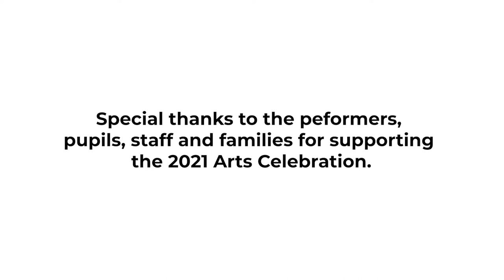Jump Jam Yr 7&8 - "Nicest Kids" - Rangiora Borough School Arts Celebration 2021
About Rangiora Borough School;

Welcome to Rangiora Borough School
Established in 1873, we lie in the heart of the vibrant Rangiora township and have been providing quality education for many generations.

We are a full primary school, New Entrant to Year 8. We are a large school with 480 tamariki.

Over the past 20 years our school has modernised its classrooms and buildings to meet the needs of modern education and the modern child.

We have an amazing professional staff of teachers and support staff that design and support high quality - fun - educational programmes for our children, that meet their needs and interests while installing a firm foundation in reading, writing, mathematics and Numicon.

We have an extra special element to our school - Ngā Rākau e Rua - our bilingual unit. This wonderful whānua space provides quality education for tamariki in Year 2 to 8. The aim is to develop a bilingual student that both converses in Māori and English, establishing a strong foundation in both languages with a bi cultural outlook on personal, communal and global issues.

Our vision is to provide pathways to lifelong learning through developing our five school values of Manaakitanga (respect), Whanaungatanga (relationships), Kairangi (excellence), Hauora (wellbeing) and Kaitiakitanga (guardianship).

Here at Rangiora Borough School we strive for positive relationships with our Whānau. Building strong partnerships to foster the best educational outcomes for students that meet their individual needs and personal wellbeing.

Location: 157 King St, Waimakariri, Rangiora 7400, New Zealand